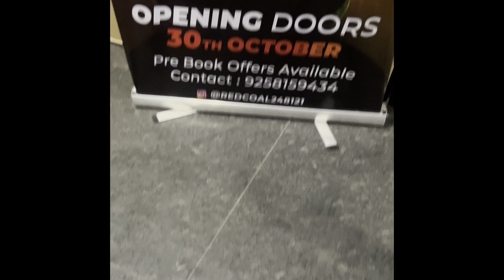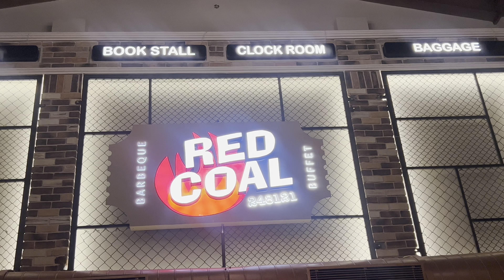Buffet restaurant |veg food | grilled snack | main course | sweet dish platter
Amazing experiance in redcoal buffet restaurant
Newly opened in dehradoon
Must visit for veg and non veg both
Price ₹699 veg (weekdays)
₹799 non veg (weekdays)
₹999 veg (weekend)
₹1099 non veg (weekend)